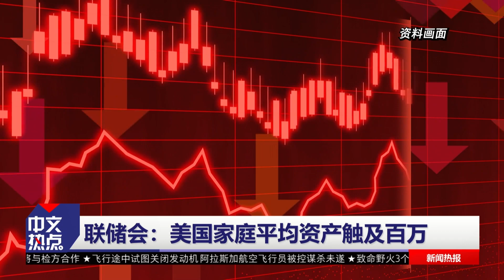你拖后腿了么? 联储会：美国家庭平均资产触及百万